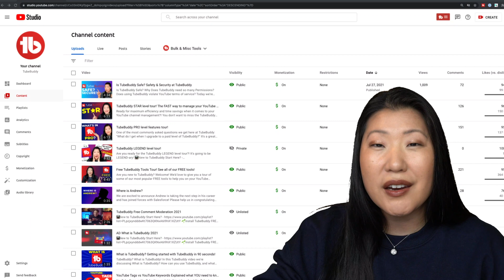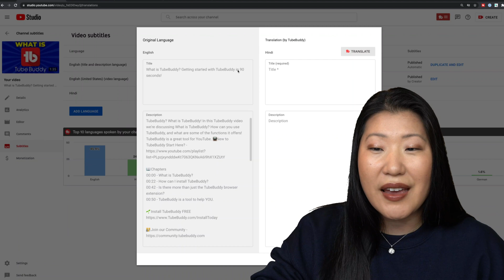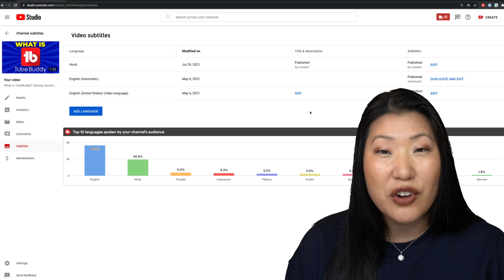TubeBuddy Auto Translate - Automatic language translations in seconds!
TubeBuddy Automatic Language Translations is a quick and easy way to increase your global viewership! TubeBuddy can help you translate your video title and description into other languages with the simple click of button! You can also use TubeBuddy auto-translations to translate your existing subtitle files into additional languages!

Use the language analysis tools from TubeBuddy to identify the top languages spoken or understood by your channels viewers for an indication of which languages should be translated for your content.

The beauty of making videos on YouTube is being able to gain a global audience from around the world. This LEGEND level feature can help you show up in search and related videos from around the world by potential viewers being able to find the video and read the description, title, or subtitles in their native language or language of choice!

*On the legend level of TubeBuddy please note that you are limited to 50 translations per day. Read more about the TubeBuddy automatic language translations tools

Need a refresher on what else comes in the LEGEND level version of TubeBuddy?